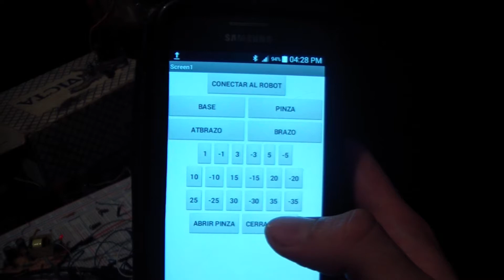2da Prueba brazo robot controlado via celular por bluetooth hc-05 arduino appinventor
En este video muestro la actualizacion de mi proyecto del brazo robotico construido en acrilico controlado por un arduino y utilizando el modulo bluetooth hc-05 y appinventor logre un control via celular